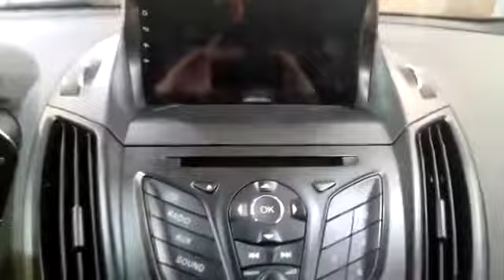Ford Kuga 2 магнитола Unison. Установка . Краткий Обзор переходной рамки.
Магнитола Форд Куга 2